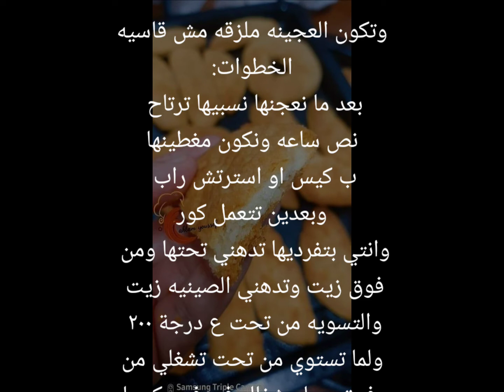قرص بالقشطه والزبادي